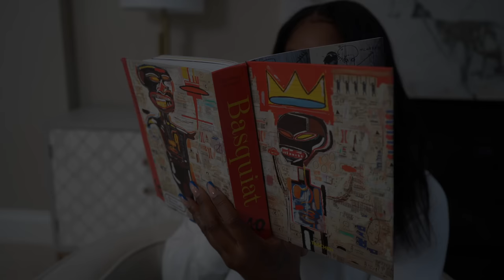Brother LEARNS GOOD LESSON at Sister's LEMONADE STAND (Full Movie)